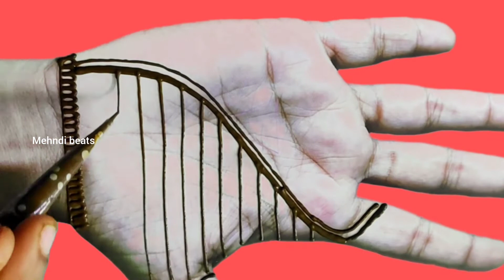Beautiful Front Hand Mehndi Design 2021 |teej Simple Mehndi | Easy Mehndi | mehandi ka naya design